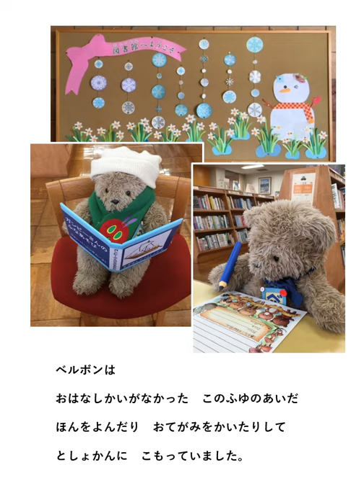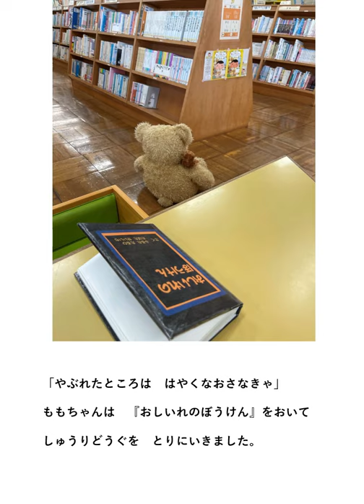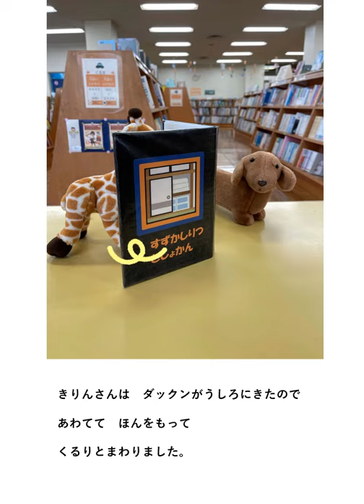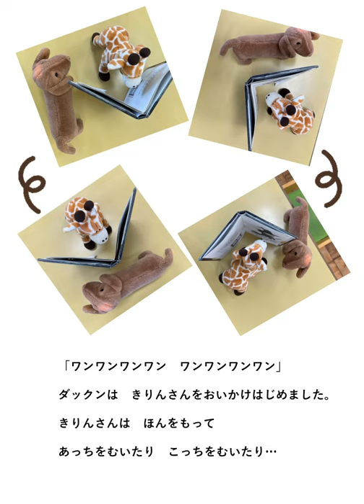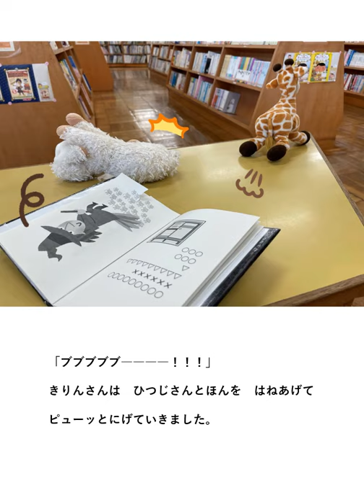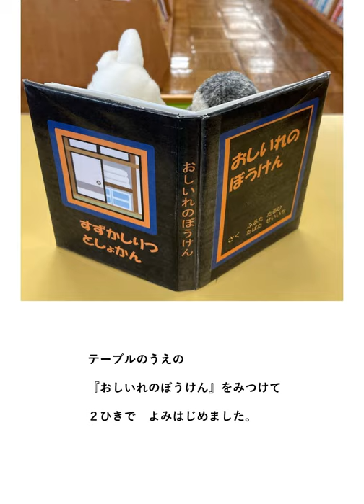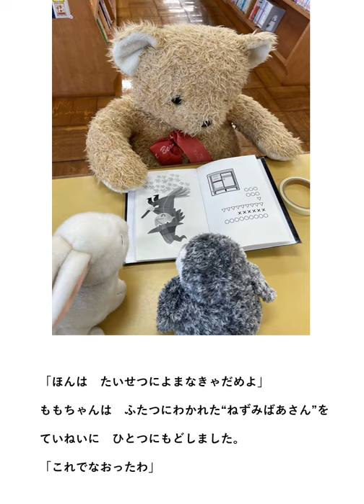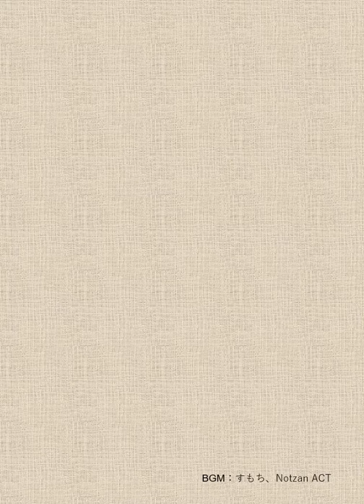「こぐまのベルボン５ ～ピクニックはさいこう！①～」鈴鹿市立図書館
「おや？」ベルボンは　耳を澄ませました。
「だれか　ぼくをよんだ？」
朝、いつものようにお手紙を書いていたベルボン。
でも今日はなんだか、昨日とは違うのです…
鈴鹿市立図書館から、デジタル紙芝居「こぐまのベルボン５　～ピクニックはさいこう！②～」をお届けします。